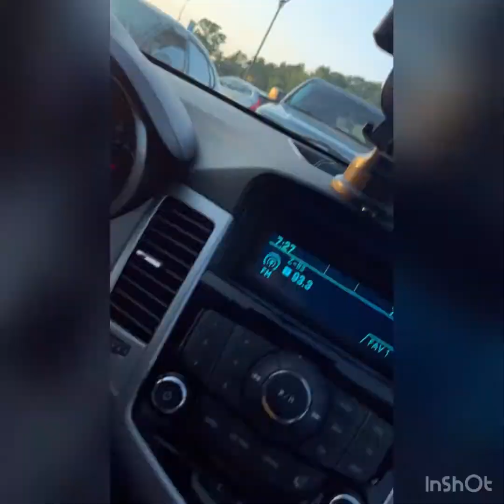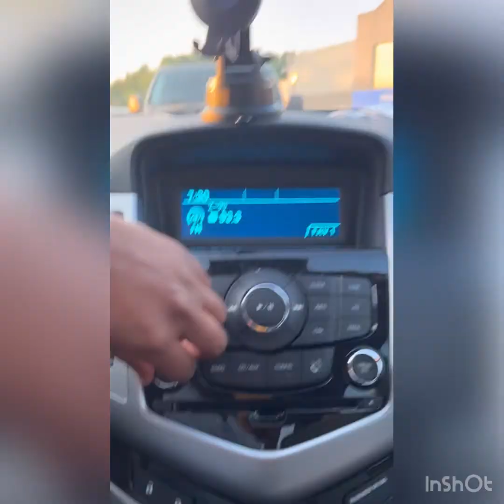Saturday Cruzin’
Getting food and going in walmart.